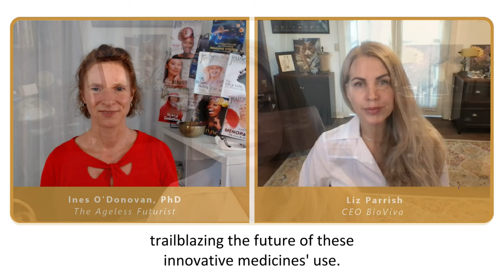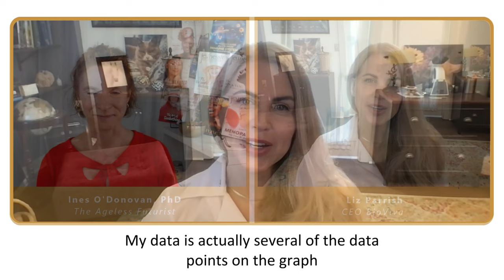Reversing Biological Aging with Gene Therapy | Exclusive Interview with Liz Parrish, CEO of BioViva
Welcome to my exclusive interview with Liz Parrish, the trailblazing CEO of BioViva, where we delve into the fascinating world of reversing biological aging through gene therapy.

In this insightful conversation, Liz shares her expertise and insights on the latest developments in the field and the potential impact on super-longevity. Discover how gene therapy can regenerate cells, reverse the aging process, and pave the way for a proactive healthcare system.

Get ready to meet the future face-to-face and unlock the secrets to living a healthier and longer life.

Join us at RAADFest to meet us in person and find out what you can do to optimize your health, slow aging & live longer.